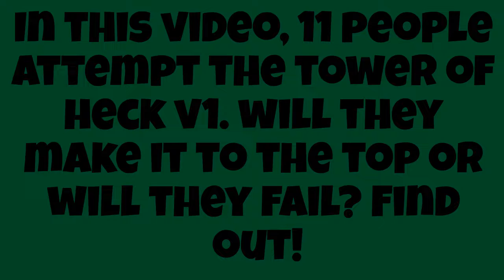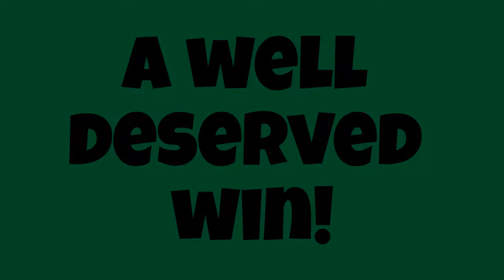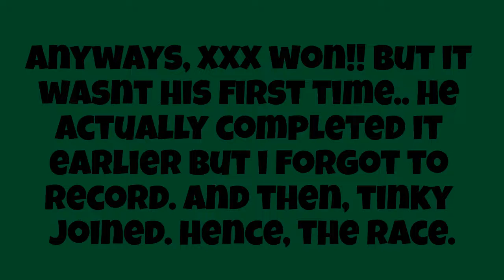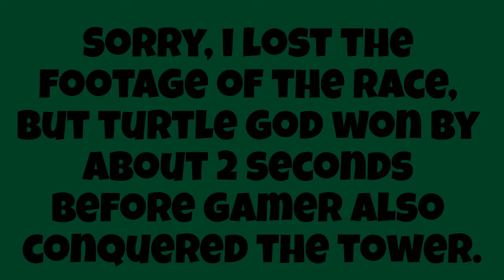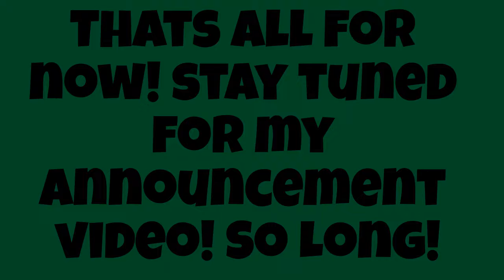Tower of Heck In Roblox Islands ft. Azazgg 01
Hello Folks! Today, 11 people, including Azazgg 01 will attempt my Tower of Heck V1.
If this video gets 5 likes, I will do a sequel.
Also, credits to another channel * b o b * for being featured in the video as xxx_clan.